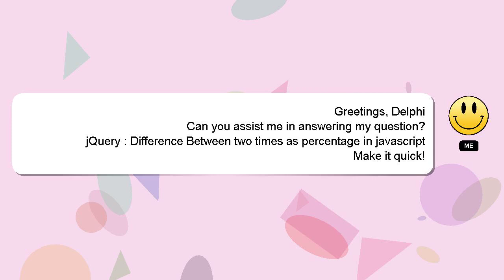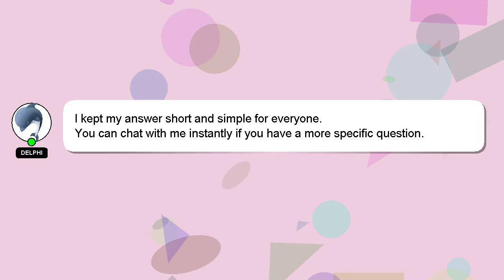jQuery : Difference Between two times as percentage in javascript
: two in times Difference percentage as Between javascript jQuery